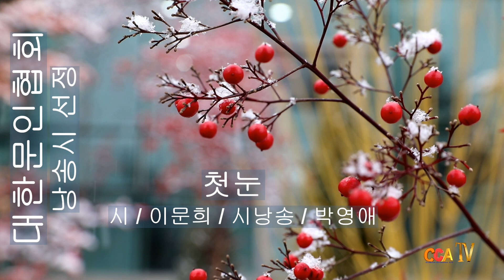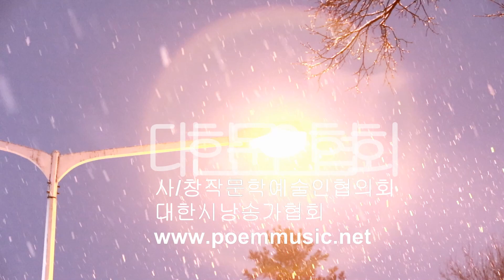[시낭송] 이문희 / 첫눈 / 시낭송 / 박영애 (낭송시 선정)